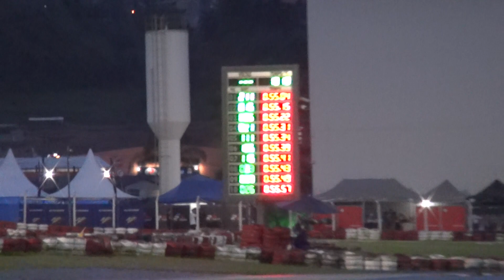OPEN MINAS DE KART 2023 - SUPER SENIOR - SANDRO CIBIEN 77 - TOMADA DE TEMPO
TOMADA DE TEMPO